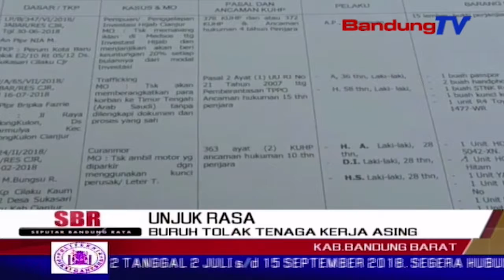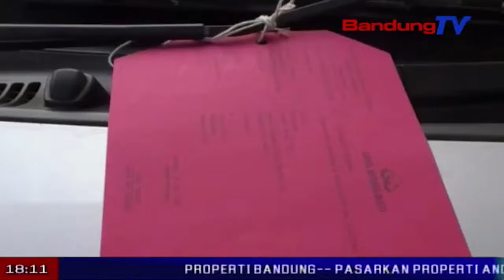2 Pelaku Trafficking TKW Ditangkap | SBR | BANDUNG TV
SBR | BANDUNG TV | NIKEN PRATIWI | Dua pelaku trafficking dengan modus mengiming-imingi korban menjadi tki, ditangkap satuan reskrim polres cianjur. pelaku ditangkap saat akan membawa korban ke jakarta, untuk dijual ke timur tengah. dari tangan pelaku, polisi mengamankan beberapa barang bukti untuk kepentingan penyelidikan.